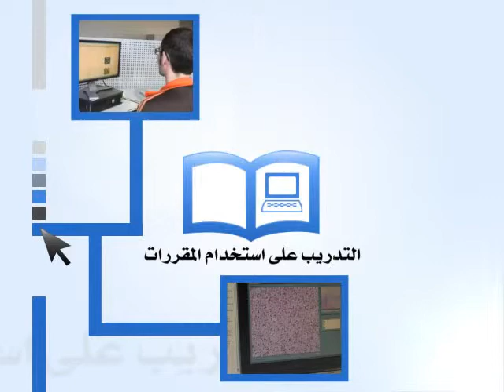DECPC Promo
Promo design for DECPC (Damietta Electronic Courses Production Center)